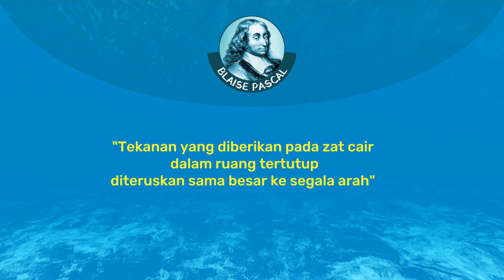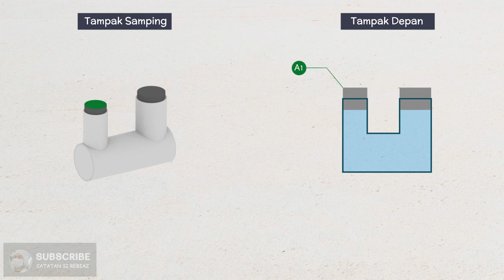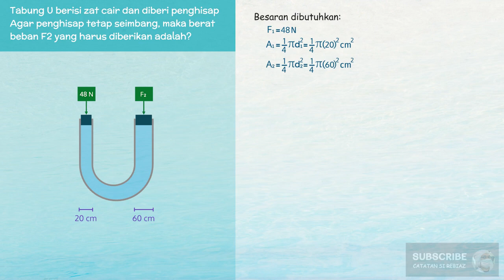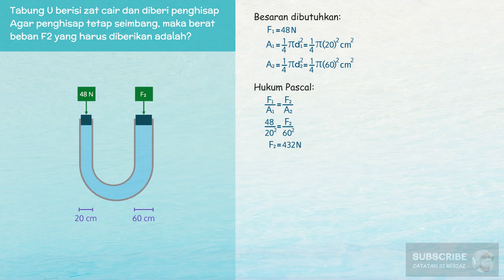Animasi Konsep Hukum Pascal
Hukum Pascal dinyatakan oleh seorang filsuf sekaligus ilmuwan Prancis, Blaise Pascal (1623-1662). Hukum Pascal ini menggambarkan bahwa setiap kenaikan tekanan pada permukaan fluida, harus diteruskan ke segala arah fluida tersebut. Hukum pascal hanya dapat diterapkan pada fluida, umumnya fluida cair.